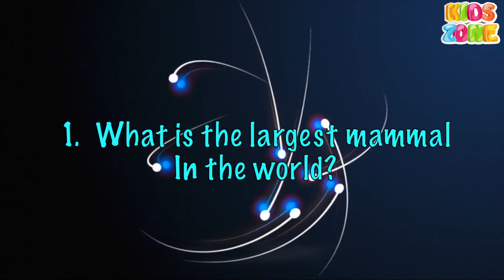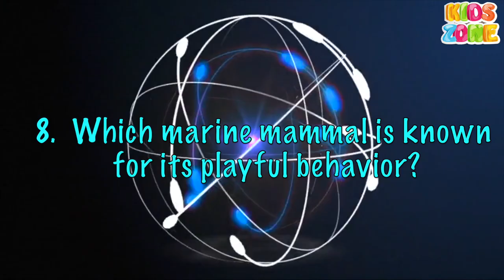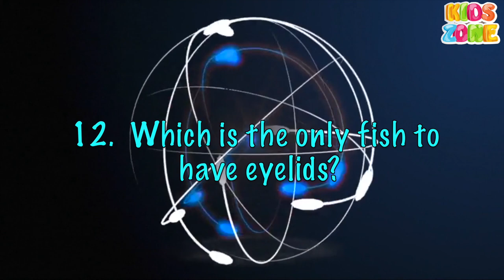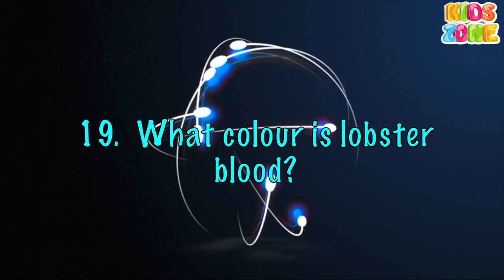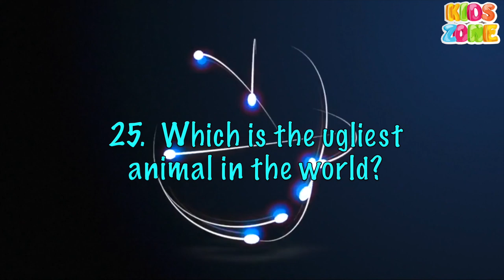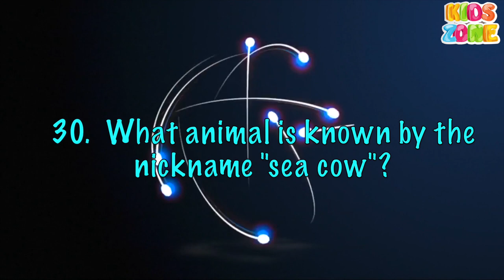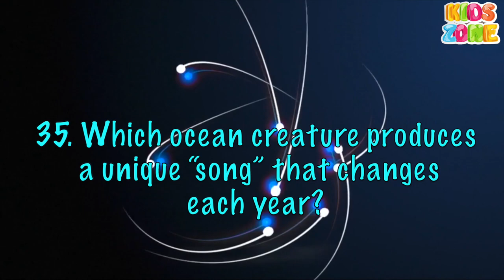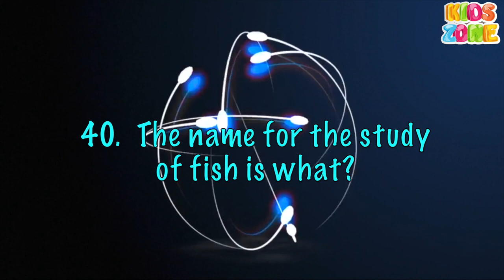Sea Animals Trivia Quiz | Ocean Animals Quiz Questions & Answers | Quiz about Sea Creature For Kids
Sea Animals Quiz:  40 Questions and Answers about sea creatures.
Are you looking for the ultimate sea animal quiz? You’ve come to the right kids zone video then!

Are you a fan of the ocean?
Do you love learning about all the different creatures that live beneath the waves?

We've compiled a list of 40 ocean trivia questions all about the ocean, from gigantic squids to tiny plankton.
With these 40 sea animals trivia questions, you will be able to test your knowledge of everything sea animal-related.
Ocean animal Questions & Answers quiz!
 Do you know about marvellous sea creatures.  Are you ready to get started?

 Let’s learn!  So, dive on in and test your knowledge!